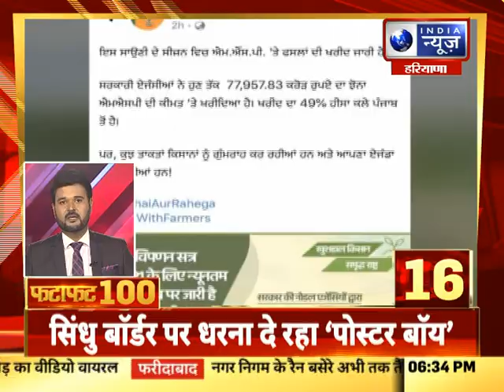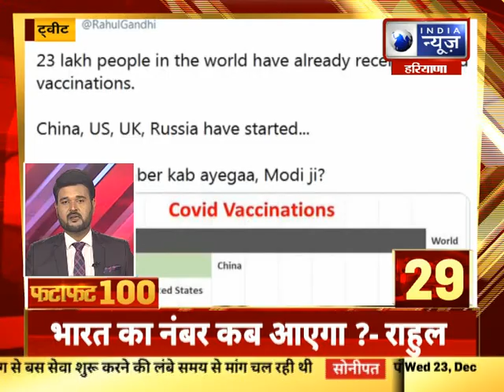Fatafat 100 Top Headlines | हरियाणा में आज की 100 बड़ी खबरें | 23th DEC, 2020